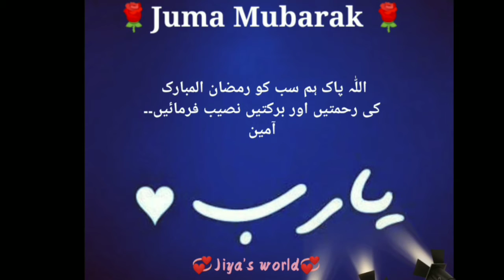ramzan ka pehla jumma mubarak | ramadan status | jiya's world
Ramzan ka pehla Juma SB Musalmano ko BHT Mubarik ho.. ..Allah Pak Hamari Ibadaton ko Kabool Frmain...Ameeen Sumameeeen..

"Welcome to " Jiya'S World Channel"

"Jiya's World " is YouTube channel.where you will  find interesting WhatsApp status, Watts app Videos,Naat videos, Hamd Videos, Nature Video, Nature Photography, and many different kind of video made by me...